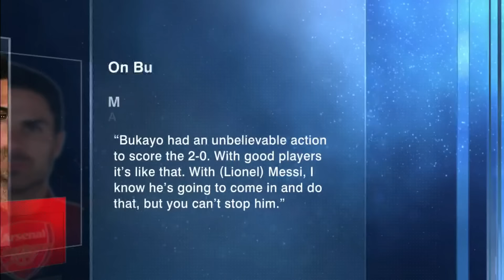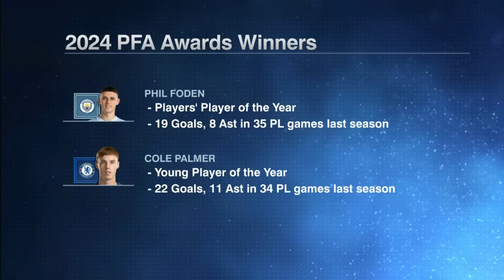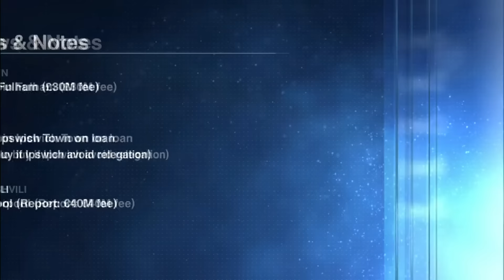THERE IS NO ROOF FOR BUKAYO SAKA 🗣️ Odegaard & Arteta praise the young winger | ESPN FC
The ESPN FC panel of Frank Leboeuf, Shaka Hislop and Craig Burley react to Bukayo Saka's performance in Arsenal's win vs. Wolves in their Premier League matchup.